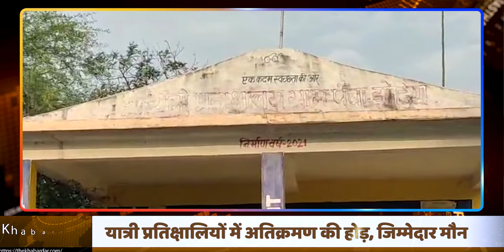यात्री प्रतिक्षालियों में अतिक्रमण की होड़, जिम्मेदार मौन-REWA NEWS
रीवा के त्योंथर जनपद क्षेत्र अंतर्गत ग्राम झोटिया में पंचायत अधिकारियों की बड़ी लापरवाही सामने आई है। जहां यात्री प्रतीक्षालय में चल रहे अतिक्रमण पर सचिव सहित अन्य जिम्मेदार मौन नजर आ रहें है। लोगों के हौसले इस प्रकार से बुलंद है कि यात्री प्रतीक्षालय में ही गोमती रख दुकान खोल ली गई है। उक्त तस्वीरे पंचायत अधिकारियों के साथ-साथ जनपद अधिकारियों के भ्रमण की भी पोल खोल रही है। वहीं क्षेत्र में यह आधिकारी कितना एक्टिव है तस्वीरें स्थिति बयां कर रही है। बता दें कि जनपद के कई यात्री प्रतिक्षालयों में अतिक्रमण की होड़ लगी हुई है। जहां अलग-अलग प्रकार से अतिक्रमण किया गया है परंतु पंचायत सहित जनपद और अनुभाग के अधिकारियों के सुस्त रवैया से दिन प्रतिदिन अव्यवस्थाएं फैल रहीं हैं,... बता दे कि क्षेत्र में यात्री प्रतीक्षालय निर्माण पर भी जमकर राशि का दुरुपयोग किया जा रहा है। आवश्यकता ना होने के बावजूद भी यात्री प्रतीक्षालय का निर्माण देखा जा सकता है। त्योंथर जनपद के पंचायतों में जनता जनार्दन के टैक्स पर दुरुपयोग व भ्रष्टाचार किसी से छुपी नहीं है और विकास के नाम पर भ्रष्टाचार का जमकर बीज बोया जा रहा है। परंतु जनपद सीईओ राहुल पांडे सहित उनकी टीम की कार्यवाही ना दिखाना सवालों के घेरे में है। क्या पंचायत में चल रहे भ्रष्टाचार पर जनपद के अधिकारियों का पूर्ण संरक्षण है अथवा अपनी जिम्मेदारियां से भाग रहे हैं यह बड़ा सवाल है। उक्त यात्री प्रतिक्षालय की तस्वीर देर शाम की है।